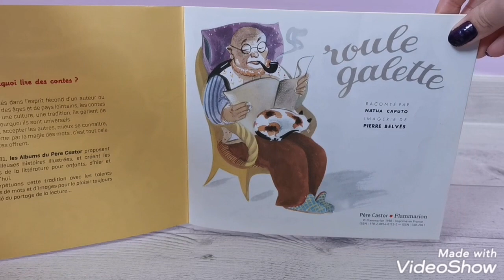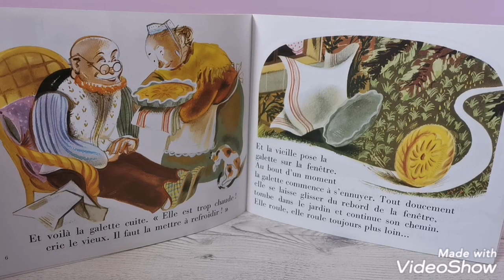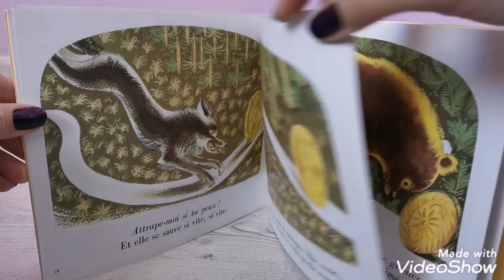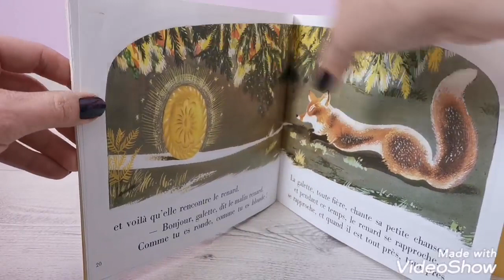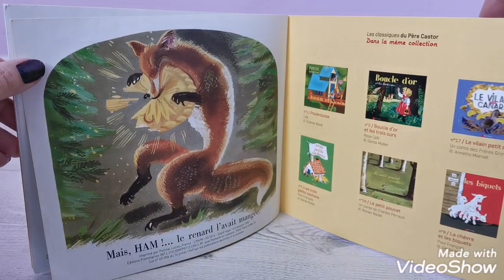roule galette / histoires pour enfants petits kids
Les classiques du père Castor